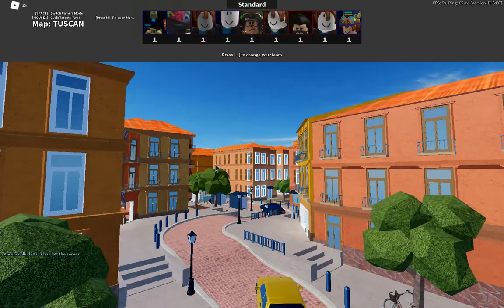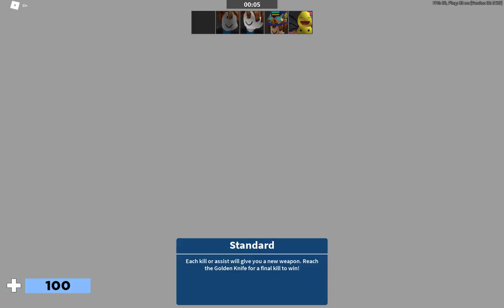ROBLOX arsenal- I think I play better when i'm tired...